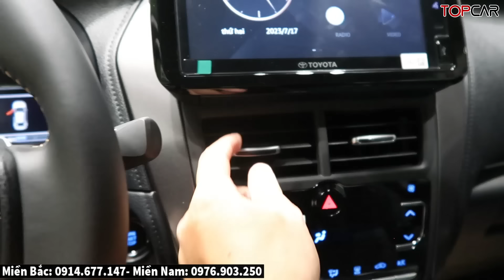✅Rẻ Thêm Đến 34Tr Toyota Vios Cuối Tháng 8, Bền Mà Tiết Kiệm Lắm| Lăn Bánh Toyota Vios Mới| Topcarvn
► Mua Bán Xe Cũ: 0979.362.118

* Hotline: Miền Bắc: 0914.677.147 Miền Nam: 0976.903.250